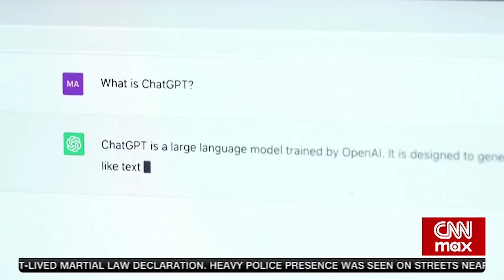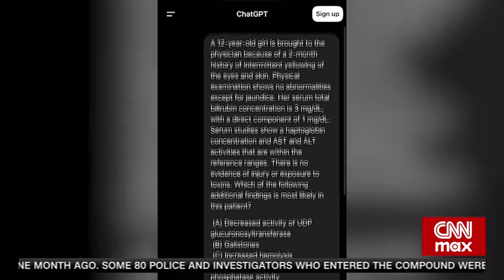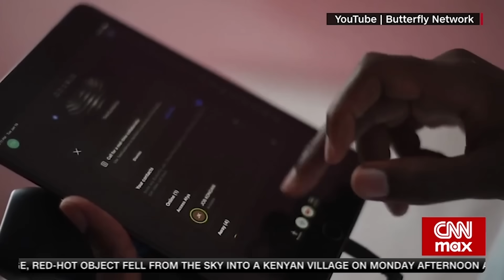This is ‘the most profound advance in technology ever,’ according to Bill Gates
Bill Gates reveals the incredible advancements in artificial intelligence that are revolutionizing sectors from global health to energy. In a conversation at CNN Academy in Abu Dhabi with Becky Anderson, Gates highlights how AI is offering groundbreaking solutions to some of the world’s most pressing issues, including the fight against malaria, climate change, and healthcare inequality. What was once thought to be a distant dream, AI is now poised to make a transformative impact — faster than even Gates predicted.